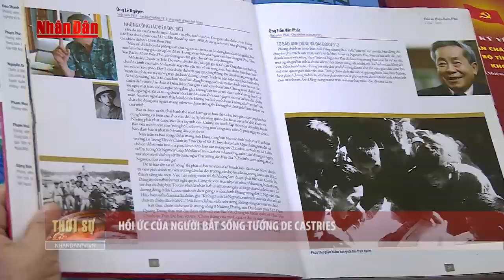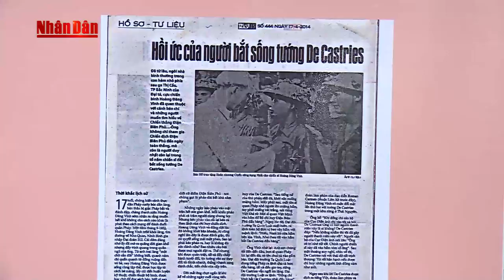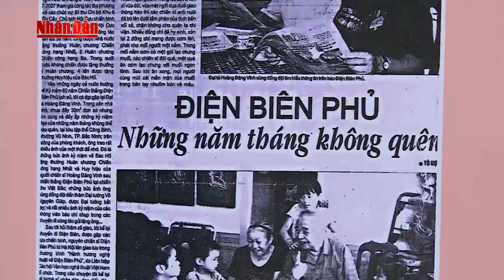Hồi ức của người bắt sống tướng De Castries